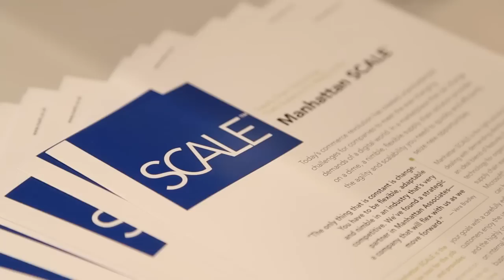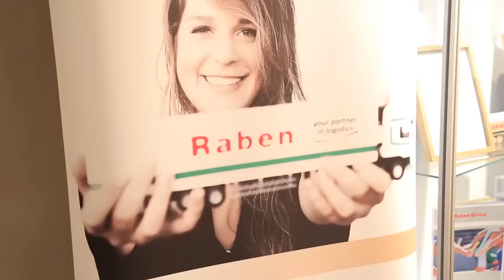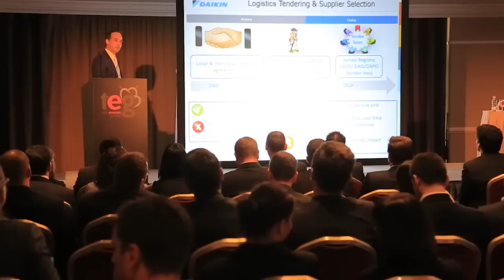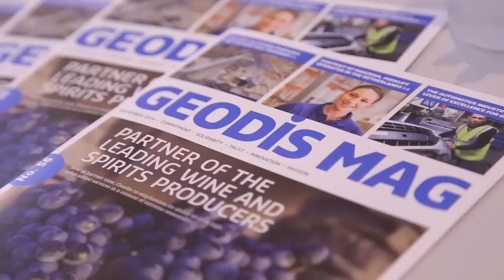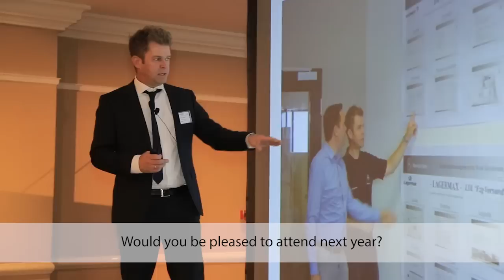TRANSLOG Connect Congress 2014 LIVE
TRANSLOG Connect Congress is the market leading cross-industrial B2B networking event for transportation, logistics and supply chain management professionals in the Central Eastern European region taking place annually in November, in Budapest, Hungary.